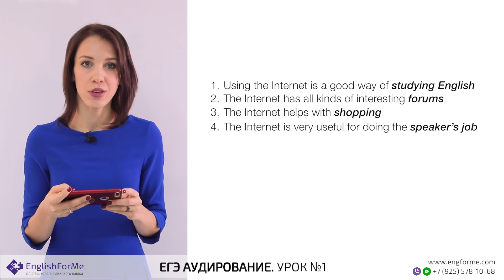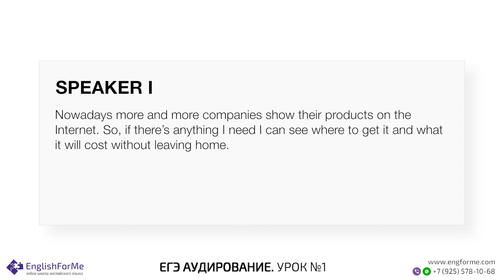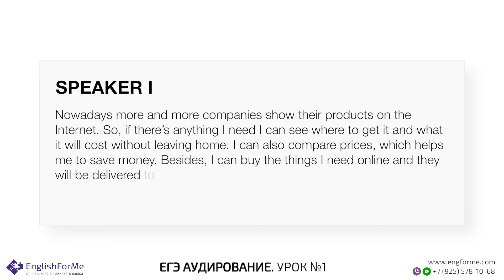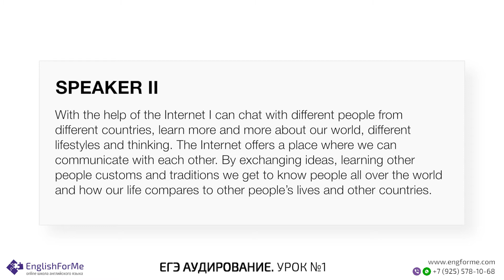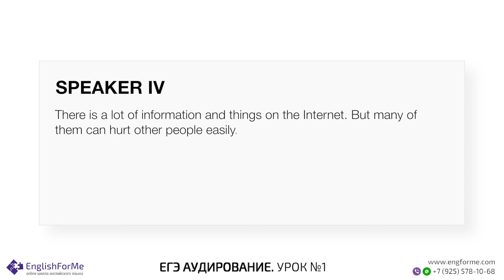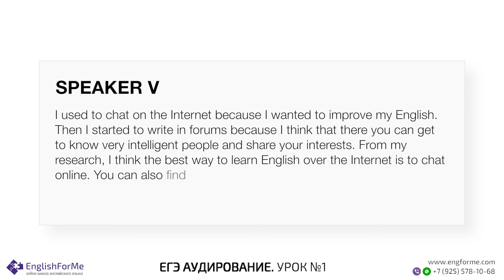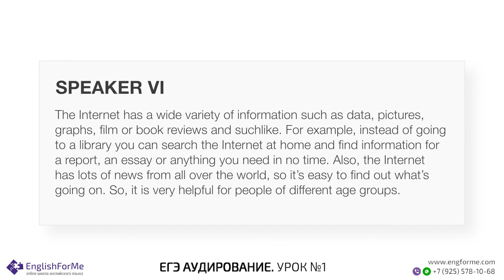ЕГЭ Аудирование по Английскому языку - Первое задание - Урок 1. Онлайн школа EngForMe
Подготовка к ЕГЭ: Аудирование по Английскому языку. Разбираем первое задание вместе. Поиск ключевых слов и ответы на аудирование. Готовьтесь к ЕГЭ вместе с нами
Видеокурс Engforme - это самостоятельная подготовка к экзамену.
•  Видеоуроки по грамматике, аудированию, письму, говорению и чтению
•  Шаблоны писем к ЕГЭ
•  Уникальная методика прояснения слов
• Тренировка устной части экзамена и постановка произношения
• Тренировочные упражнения по ЕГЭ
• Проверка домашнего задания

Vk englishformeonline
Fb engforme
Instagram engforme
skype: engforme

Пройдите по ссылке и напишите мне в любой мессенджер: ВК, Telegram, Facebook.

Делитесь интересными и полезными видео с друзьями!
Ждем Ваши вопросы в комментариях.
00:08 приветствую вас сегодня у нас урок
00:10 части аудирования сегодня мы поговорим
00:13 про первый тип аудирования для того
00:15 чтобы напомнить вам формат просто
00:16 расскажу в чем заключается задание у вас
00:18 будет возможность прослушать несколько
00:20 различных рассказов разных людей это
00:23 монолог то человек рассказывает что-то
00:24 своей жизни там может быть на что-то
00:26 жалуются каких-то своих планах говорит
00:28 его сданных шесть таких диалогов и всеми
00:30 вариантов ответов то есть один вариант
00:32 ответ он лишний и соответственно надо
00:34 сориентируется который из них лишний это
00:36 наверно делается для того чтобы
00:37 усложнить вам задачу соответственно вы
00:39 имеете некоторое время для того что
00:41 прочитать варианты ответов
00:43 как бы для себя выделить ключевые слова
00:45 ли того чтобы вы знали как вам
00:47 ориентироваться среди этих монологах
00:48 далее выслушайте один за другим монологи
00:50 у вас есть пара секунд буквально после
00:52 каждого монолога выбрать правильный
00:54 ответ после того как вы один раз
00:56 прослушать все монологи у вас будет 15
00:58 секунды тоже раз собраться с духом
00:59 перепроверить свои ответы и потом и
01:01 прослушайте задания еще раз а вообще
01:03 подход какое ко всем частям аудирования
01:06 во первых не переживайте себя чего-то не
01:09 понимаете вы допустим прослушали один
01:10 монолог вообще ничего не поняли
01:12 расстроились все
01:13 жить никчемная больше не могу ничего не
01:16 получится вот это самое ужасное что я
01:17 вижу от студентов то есть как бы вы
01:19 привыкли
01:20 стремится сдавать на пятерки и все такое
01:22 тест эта стрессовая вещь но вот из моего
01:25 опыта подготовки людей гораздо более
01:26 сложным экзамен зарубежным как джим от
01:28 той файл с джерри могу вам сразу сказать
01:32 как только вы теряете свое настрой и
01:34 чувствуете что все а мне не получается
01:35 их больше не смогу этого сделать
01:37 естественно ваше внимание уже не здесь
01:38 вы уже не слушаете аудио
01:40 вообще ни о чем не думайте кроме как о
01:42 том что вы сейчас все вас провалиться да
01:45 вы уже все песни сдали естественно с
01:48 точки зрения этого экзамена вам дается
01:50 один шанс потом можете передавать только
01:52 через несколько месяцев то есть
01:53 специальный нагнетается это все вы
01:54 готовитесь несколько лет родители
01:56 стрессует в общем старайтесь
01:58 это с собой не приносите льна экзамена
02:00 имеет такой подход что укрыться я просто
02:02 слушаю делаю лучшее что я могу делать
02:04 естественно у вас будет второй шанс так
02:07 как вы будете слушать аудио еще раз
02:08 поэтому если вы прослушали моно
02:10 бог ничего не поняли просто криттикей
02:11 next time меня будет еще один шанс
02:13 слушаем дальше с вашу задачу умело
02:16 переключать свое внимание постоянно
02:17 возвращать себя обратно в работу
02:19 казалось бы я щас говорю как такие вещи
02:22 не относящиеся к тесту но это
02:23 оказывается ключевой навык
02:25 из опыта многих моих студентов которых я
02:27 лично готовил и к экзамену и студентов
02:29 моей школе которых готовили другие
02:31 преподаватели моей школе и мы даже
02:32 делаем несколько уроков специально для
02:34 наших студентов какой-то такой
02:36 психологической подготовки да а если это
02:38 если то если вот это не получилось а
02:40 если вот так что ты будешь в такой
02:41 ситуации делать и вот самый главный
02:43 навык это когда человек ну просто наряди
02:47 можно сказать не париться он просто вот
02:49 делает лучше что он может сделать и как
02:52 бы из моего опыта те студенты которые
02:54 начинали троечниками которых просто был
02:56 похож и типа а ну как нибудь получится
02:58 они в итоге сдавали 95 97 баллов иногда
03:01 даже намного лучше чем те которые были
03:03 питер финики которые про готовились
03:05 проделали все задания как вы пришли к
03:07 этому днем с таким весом и грузом